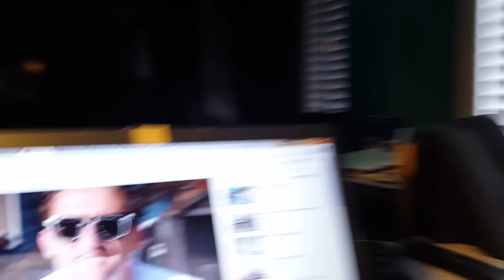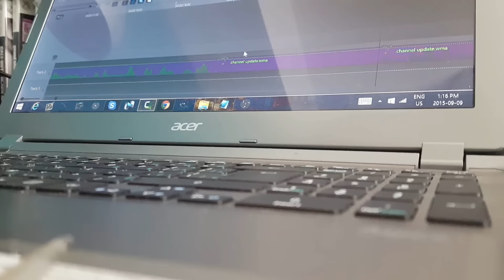PELLY'S FIRST VLOG EVER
MY FIRST VLOG EVER, I hope you guys enjoy this little "pilot episode" of what I hope to call my "Daily Vlogs" Let me know your thoughts whether they're good or bad, in the comments below.

*WANT TO BUY THE SAME VLOGGING CAMERA THAT I HAVE?**
Canon G7X point and shoot camera

➟IM ALSO ON SNAPCHAT!  & PERISCOPE! (PellyTrolls)
➟Want to get Paid for uploading your videos?*

**MAKE SURE to flag/report any negative comments. If I get to it first, the person(s) will be blocked from this channel :)**